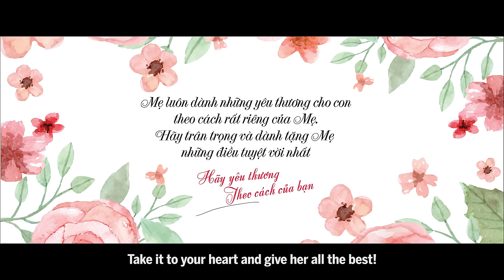Clip Cảm động ngày 8/3 về Mẹ! (TÔI GHÉT MẸ TÔI)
Mẹ luôn dành những yêu thương cho con theo cách rất riêng của Mẹ
Hãy trân trọng và dành tặng Mẹ những điều tuyệt vời nhất
Cùng Viettel yêu thương theo cách của bạn.
I HATE MY MOTHER!
The emotional clip about Mom on International Women’s Day.
Mothers always love us in her own way.
Take it to your heart and give her all the best./ or make her the happiest person in the world.
With Viettel, love your way.